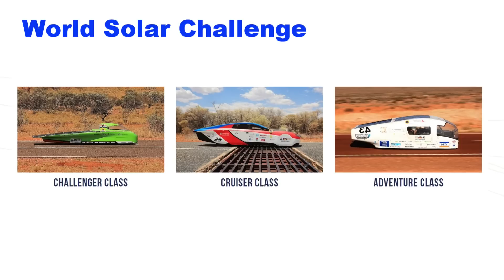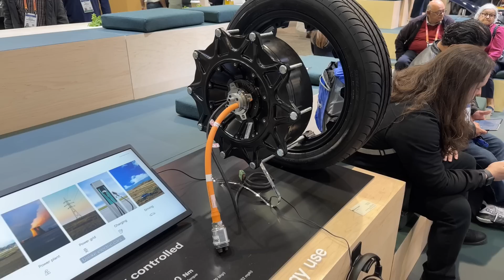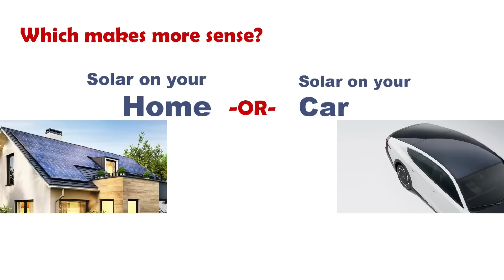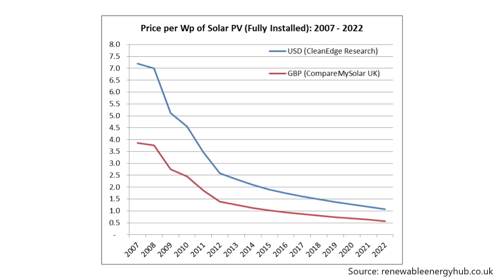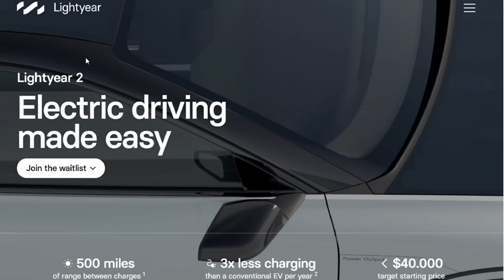Lightyear makes a HUGE reveal at CES 2023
Lightyear made a huge announcement at CES about their next Solar Electric Vehicle (SEV).

0:00 Intro
0:27 Backstory of Lightyear
1:57 Lightyear 0 (zero)
6:50 Lightyear 2 (two)
757 Wrap-Up